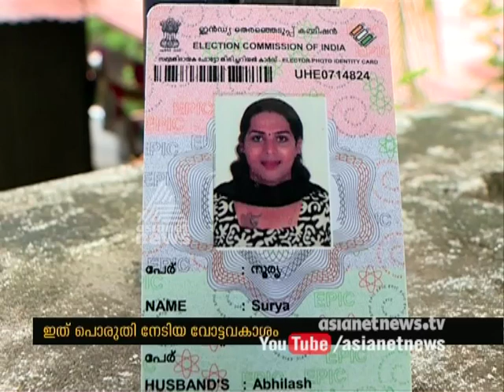First voting of transgender Surya